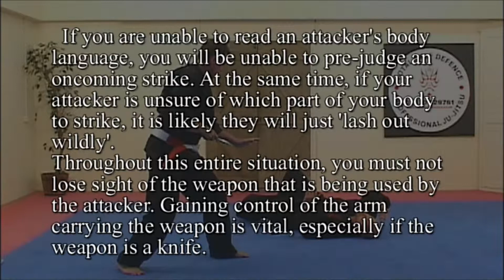Introducing Jujitsu 5 of 8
Jujitsu techniques showing defence against knife attacks. Highly effective street defence demonstrated by 8th Dan Black Belt Jujitsu Master